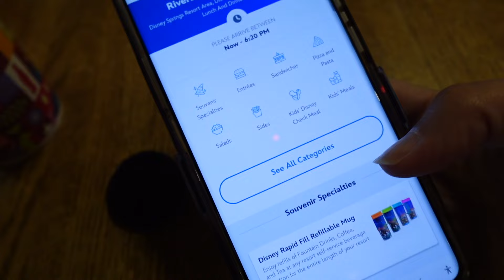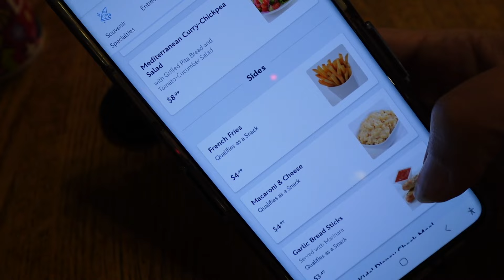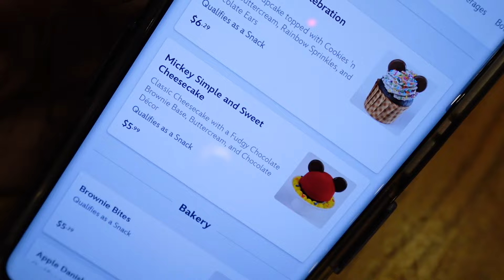Disney's Port Orleans Riverside Check-In Day GONE WRONG! | Disappointing & Unclean Room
Foolish Mortals! 👻 Join us on a rollercoaster check-in day at Disney's Port Orleans Riverside Resort! 🏰 We scored a Royal Guest Room with a river view, but the adventure started with a hiccup – our room wasn't ready! 😅 We explored the resort while waiting, but when check-in time hit, we were still room-less! 😱 Ever been there? 🤔

Watch as we share the twists and turns of our day, from the unexpected delay to a not-so-clean surprise in our room. 🧹 Despite the rocky start, we'll spill the beans on how the rest of our Disney day turned out – hectic, uncomfortable, and a bit stressful! 🎥✨

Have you experienced a Disney check-in day gone wrong? Share your stories in the comments below! 🛎️✨

Amazon Storefront